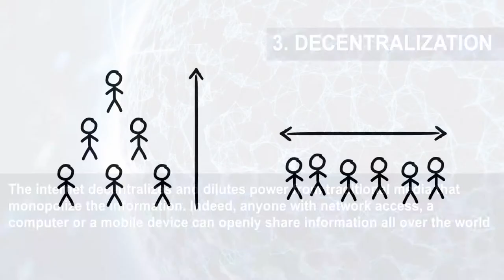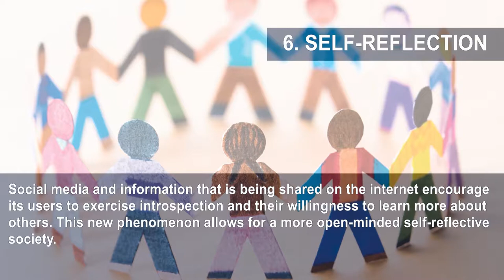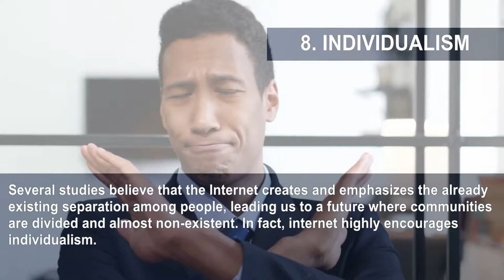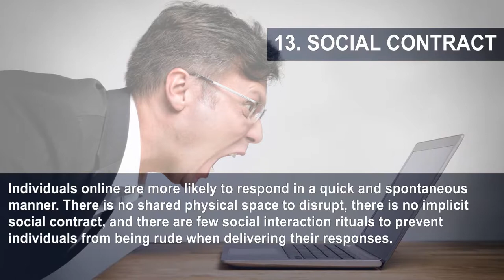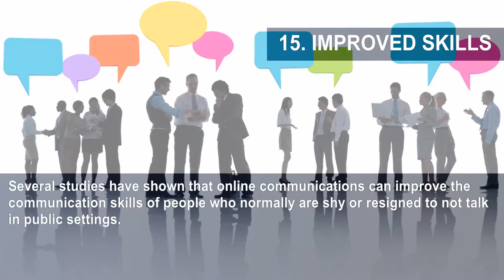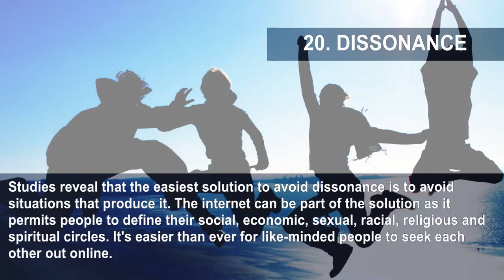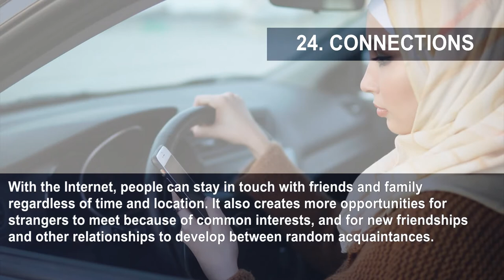24 Ways Internet Is Influencing Social Communication